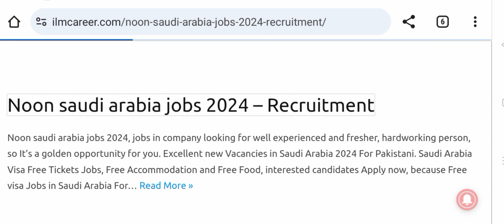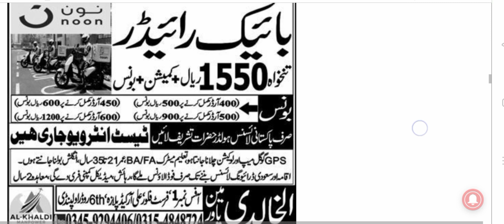Noon Company Saudi Arabia Job 2024 (Urdu/Hindi)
Noon Company Saudi Arabia Jobs 2024